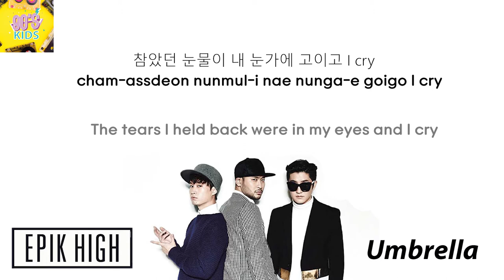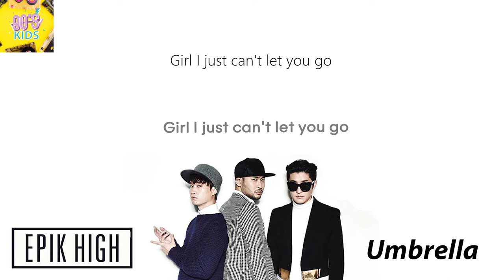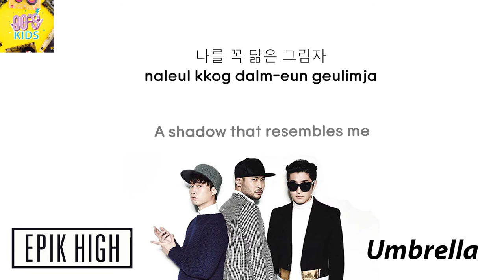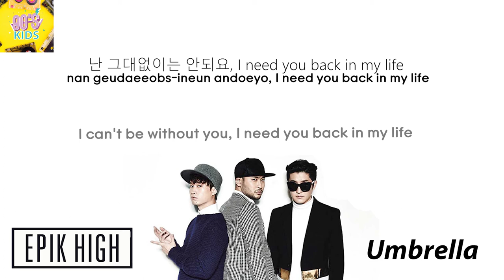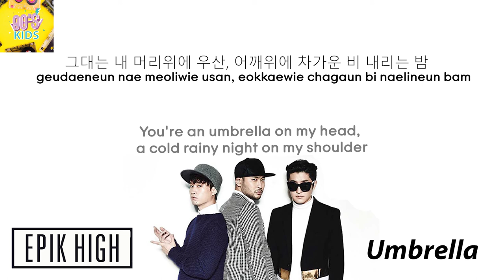EPIK HIGH FT. YOUNHA - UMBRELLA (LYRICS) [HANGUL|ROM|ENG] By 90's Kids Mind